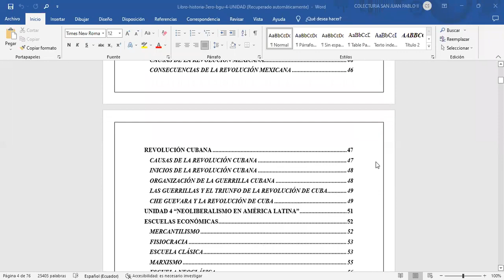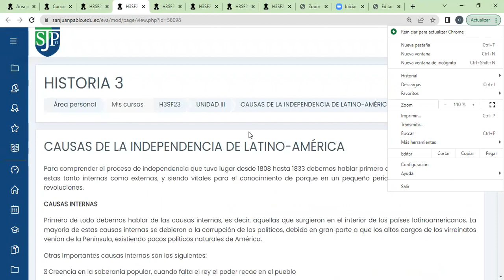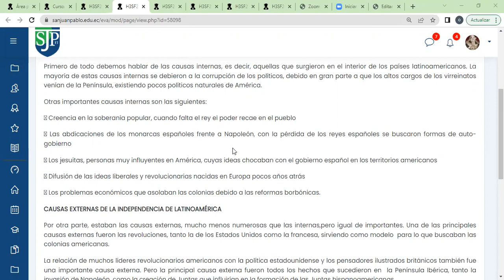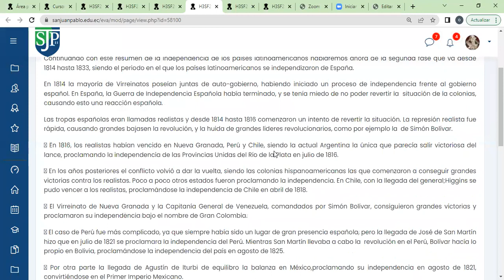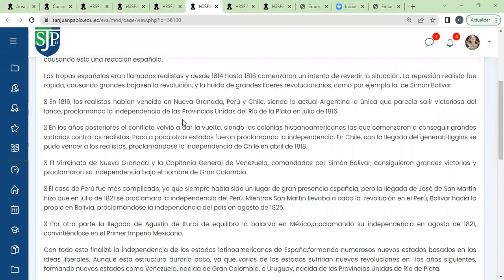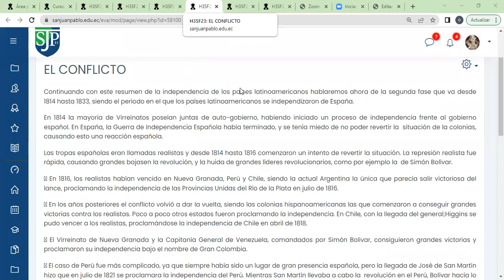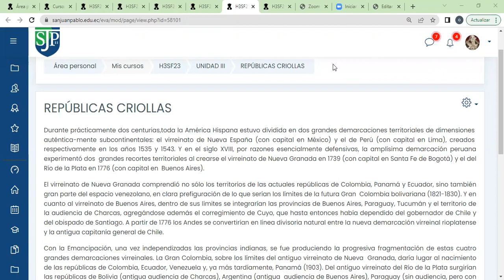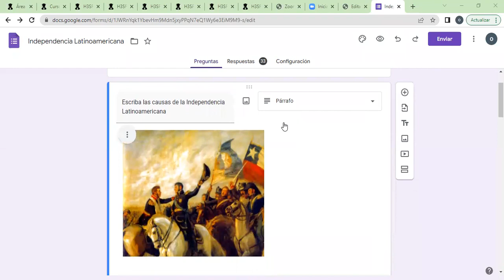Clase 9 :6- 05- 2023